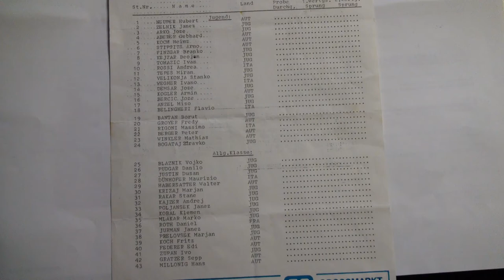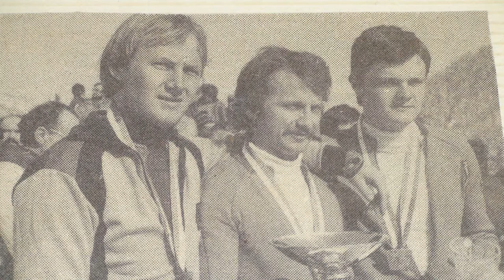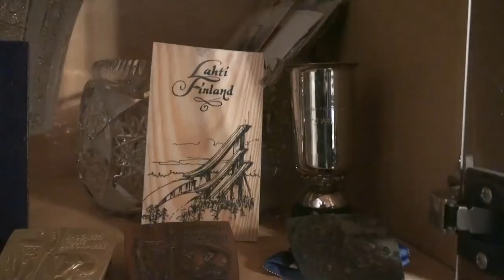Zdravko Bogataj smučarski skakalec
Skakati sem začel kot 9-letni fantič v domači Srednji vasi v Poljanski dolini. Že leta 1968 je Andrej Tomin v Poljanah ustanovil skakalno šolo in vanjo privabil množico otrok, med njimi tudi mene. Otroci smo skakali na skalnicah, ki so bile narejene iz snega, velike do 20 m, večja pa je bila odlična skakalnica inž. Bloudka. Andrej Tomin je bil moj trener vso mojo skakalno kariero, čeprav sem po odhodu v ljubljansko Ilirijo vadil tudi pri Luku Koprivšku in drugih trenerjih. Po končani osnovni šoli sem se leta 1973 vpisal v škofjeloško gimnazijo in nadaljeval s skoki. Postal sem član državnih selekcij in že kot 17-letnik sem bil na Tekmi treh dežel najmlajši ob najstarejšem Reinholdu Bachlerju, ki je štel ravno dvakrat več let. Večkrat sem bil mladinski in tudi članski državni prvak. Kot mladinec sem leta 1977 na mladinskem svetovnem prvenstvu v Croixu dosegel četrto mesto. Leta 1978 sem tekmoval tudi na svetovnem članskem prvenstvu v Lahtiju in s 35. mestom dosegel 2. najboljši rezultat naših skakalcev, za 14. mestom Bogdana Norčiča. Postal sem tudi član slovenske ekipe za polete v Planici in moj najdaljši skok je bil 140 m na stari Bloudkovi skakalnici, ki tedaj daljših skokov ni omogočala.